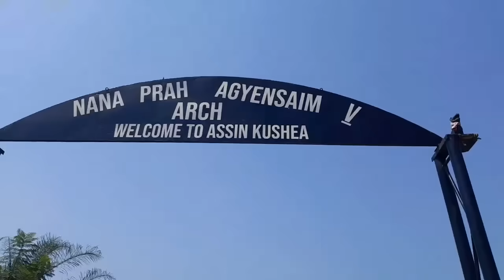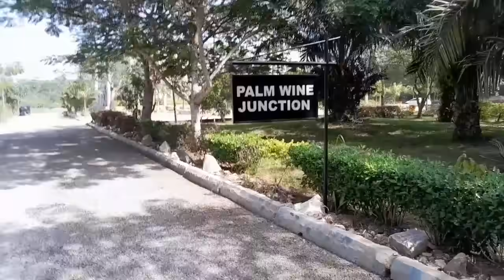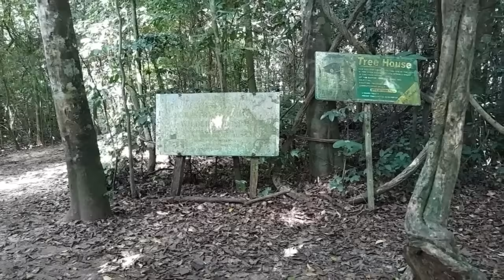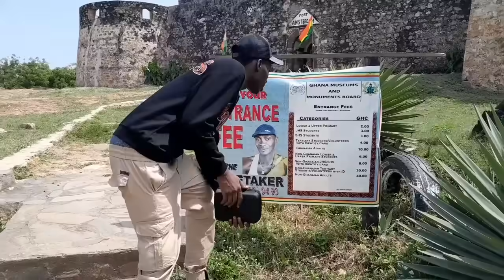behind the scenes